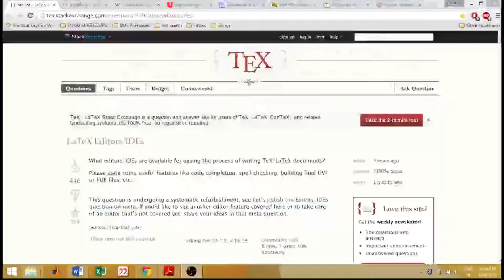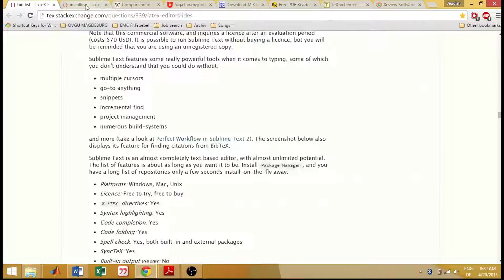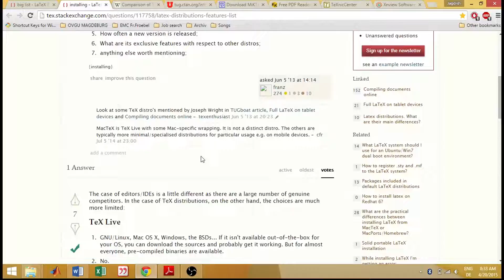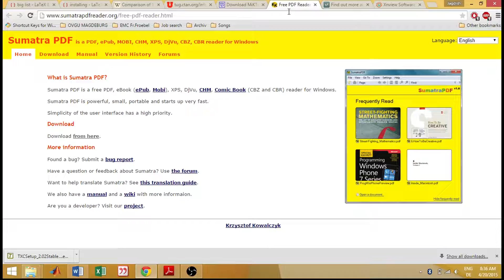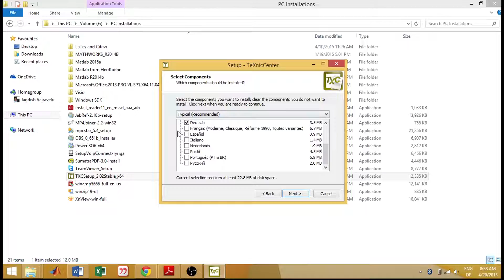Introduction to LaTeX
This is a short introduction to LaTeX.